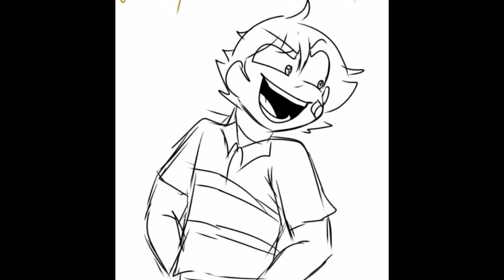THE HIGH SCHOOL KING 2 PART 4 WINGO ATTACKS / MEET MORAG